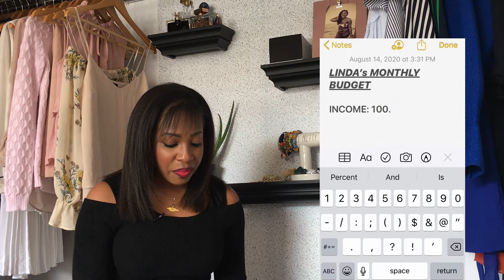START YOUR DEBT FREE JOURNEY WITH ZERO BASED BUDGET| HOW TO KEEP YOU FINANCES IN CHECK FOR 2021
NEW YEAR, NEW ATTITUDE . HERE IS HOW TO SAVE YOUR MONEY IN 2021! CREATE WEALTH USING A ZERO BASED BUDGET AND WATCH YOUR SAVINGS GROW!

I'm not a financial Advisor, but I have been budgeting and managing my money for years and it has literally changed my life which gave me to financial stability and ultimately financial freedom.

Even though my channel is predominately about DIY and recreating interior/exterior spaces, I decided to share this with you because often times I have to apply my budgeting skills to many of my projects. If I did not know how to budget, it would have been hard for me to do many of my projects without going broke. With this economical climate, a global pandemic and a looming recession it is important that we, the millennials and GenZs all have a basic understanding of money management.  A zero based budget or a zero balance budget is an effective way to account for all that you earn and spend. It's really simple to do and it's a easier alternative to the 1/3 or 50 20 30 budget rule because it gives you flexibility to choose how much money you want to save or spend on a particular aspect of your daily life.

I really hope you find my video informative and as I continue my minimalism journey I plan on sharing more fixer uppers and personal development tips with you.

*** Additional Information

YouTube Gadgets

Thanks for visiting my channel, A Dime and A Trip. I'm an Engineer and a Minimalist who enjoys recreating interior/exterior spaces. I hope you find my video useful or at the very least entertaining.

Much Love,
OHH
(Jamaican & FAMU Alumna)